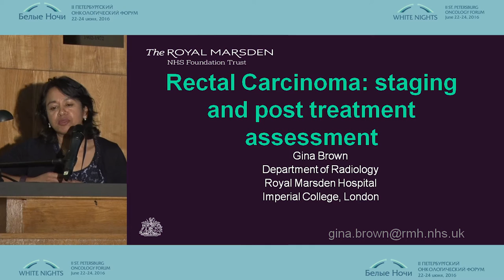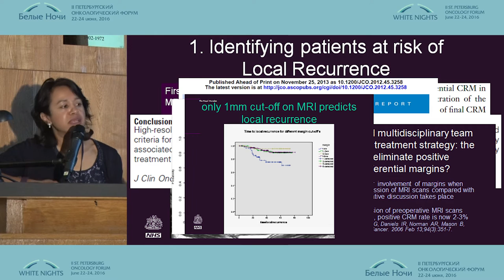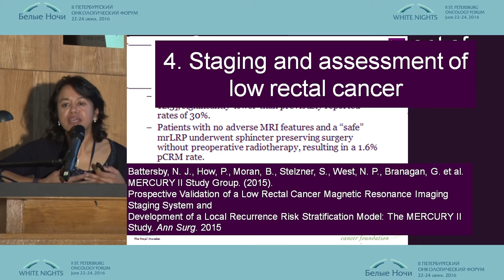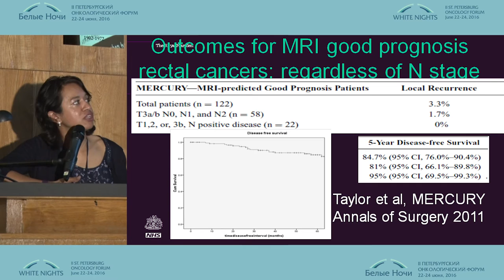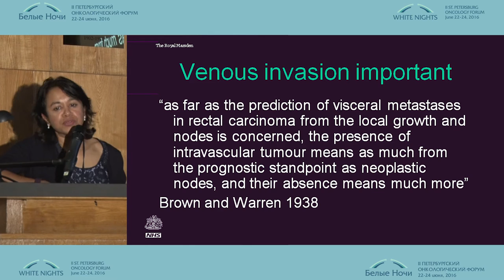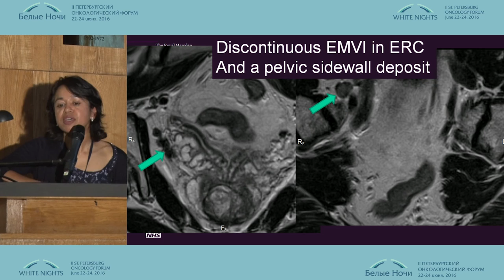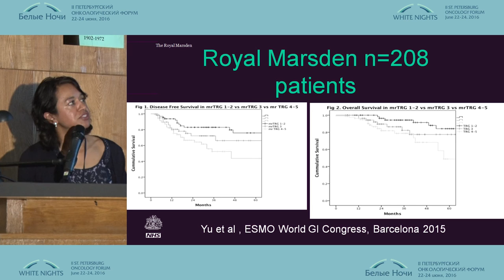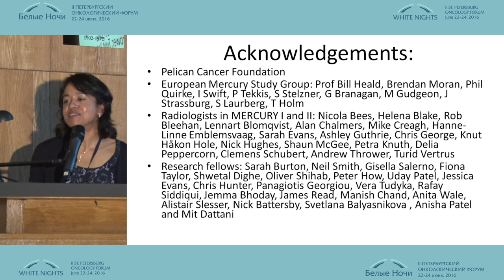Рак прямой кишки: стадирование и оценка постоперационного лечения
Джина Браун/Англия
Живая хирургия "Абдоминальная хирургия"
II-ой Петербургский онкологический форум "Белые ночи - 2016"